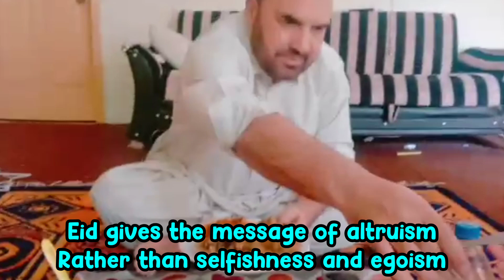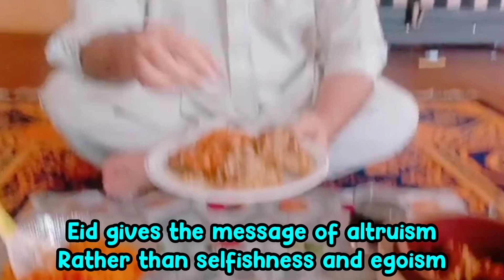Empathetic feelings for all humanity on Eid Day 🥰🤩🌹